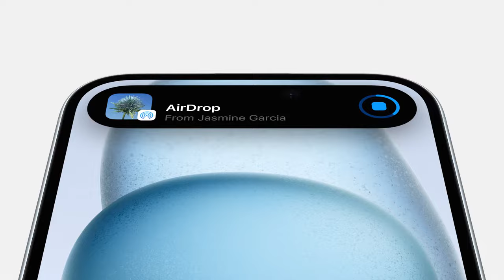iPhone 15. Zachwytologia.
Dynamic Island. Wszystko, co ważne, widzisz od razu. Konstrukcja z trwałego barwionego szkła i aluminium. Aparat główny 48 MP. Ultrawysoka rozdzielczość. 2x zoom. Bateria na cały dzień.
Na wszystko, od czego nie możesz się oderwać.

Kupuj w salonach iSpot i na iSpot.pl!